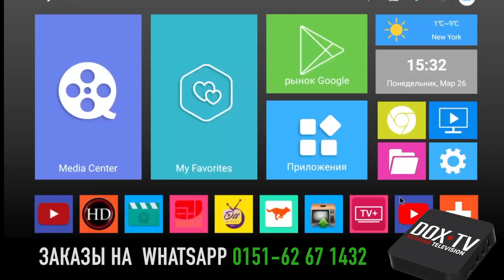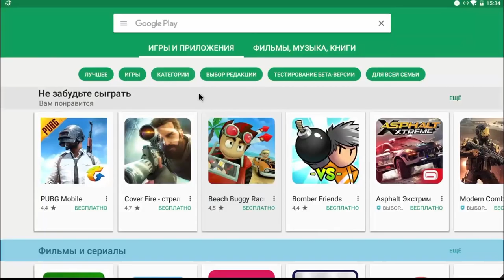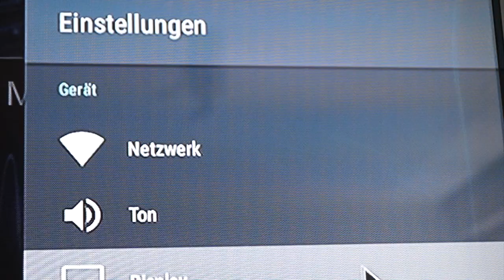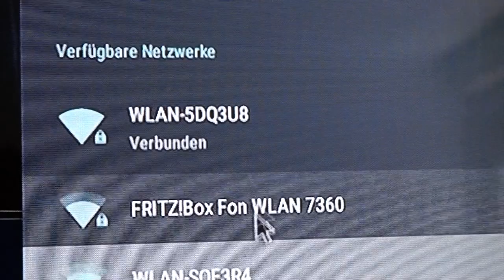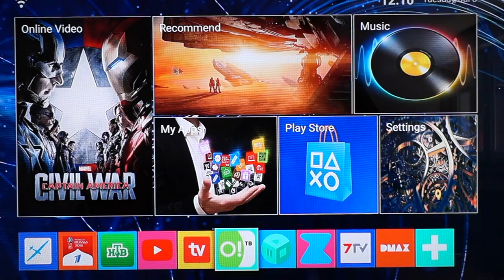бесплатное русское телевидение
DOX TV-BOX
бесплатное русское телевидение и все фильмы мира.
просто купи и смотри за
DOX-BOX-TV ( 119 EURO )
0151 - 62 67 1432 WHATSAPP